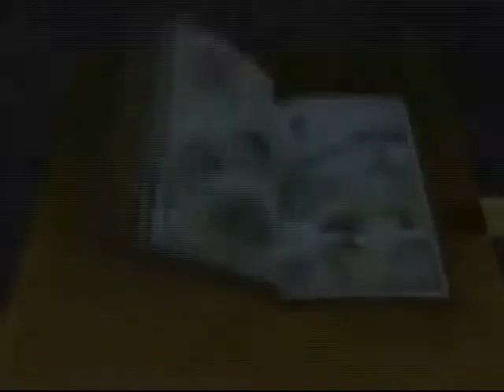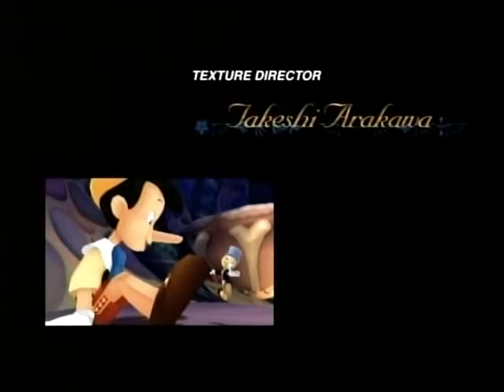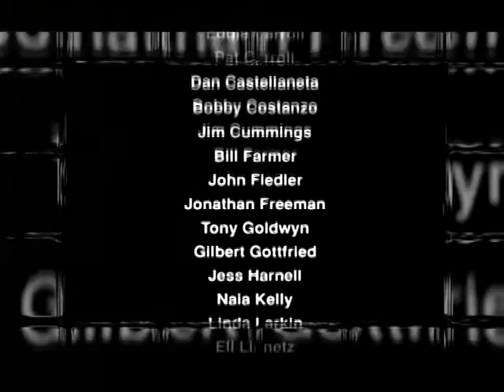Kingdom Hearts Episode 35-Restoration and Deceit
This is the 35th episode of Kingdom Hearts, "Restoration and Deceit".

NOTE: Except for the logos at the end of the end credits, the contents of this video were originally uploaded by numerous users, mainly those who used the DVD Cinematic Collection of Kingdom Hearts from bluelaguna.net. The opening credits were originally uploaded by KH Cutscenes and the end credits were originally uploaded by Salamundo1327.

All audio credits go to EMI Music Publishing, EMI Music Japan, UMG, Warner Chappell, Hikaru Utada, who performed the music for the Kingdom Hearts series, and Yoko Shimomura, who composed the music for the Kingdom Hearts series. Extra credit for the Disney music goes to the Walt Disney Company.